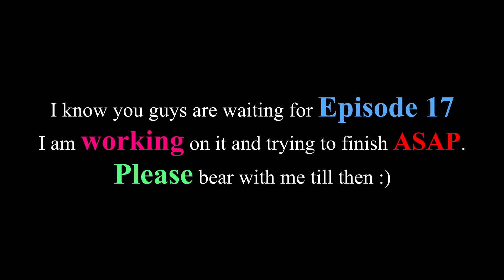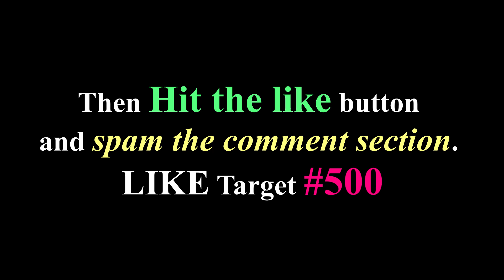Tracey Singing for Franklin 💖